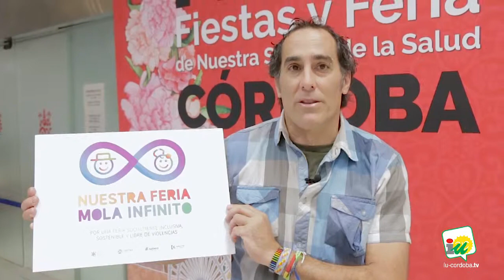El Ayuntamiento presenta nuevas medidas para una feria más por una feria más inclusiva y accesible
La campaña "Nuestra Feria Mola Infinito" tomará nuevas medidas para hacer nuestra festividad socialmente más inclusiva, sostenible y libre de violencias.